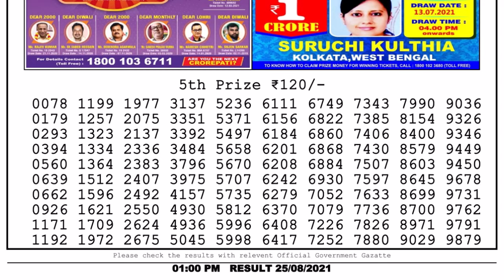Nagaland Lottery Sambad Result | Dear Lottery